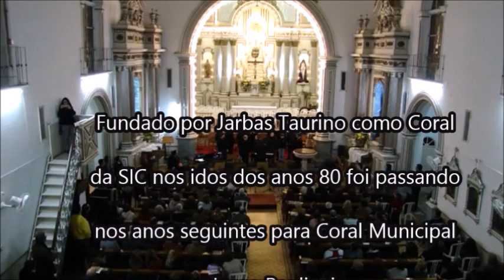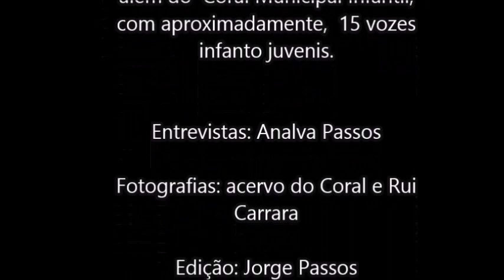Coral Municipal de Jaguarão - Breve Histórico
Breve histórico do Coral Municipal de Jaguarão para o I Jaguar in Coros realizado na cidade de Jaguarão-RS, nos dias 30-08 e 01-09 de 2019, no Teatro Esperança.